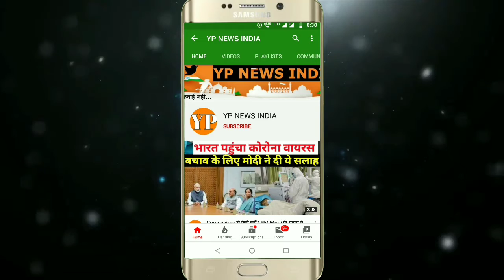Pm Modi ने की Corona Virus से बचने की अपील, कहा - लगा दो Janta Curfew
Janta Curfew to beat Coronavirus: PM Modi calls upon all to be home on 22 March.

पीएम ने कोरोना वायरस पर देशवासियों को जागरूक किया। प्रधानमंत्री नरेंद्र मोदी ने गुरुवार रात 8 बजे राष्ट्र को संबोधित किया. इस दौरान पीएम मोदी ने 22 मार्च रविवार को सुबह सात बजे से रात 9 बजे तक जनता कर्फ्यू का पालन करने की अपील की. साथ ही 60-65 साल से ज्यादा उम्र के लोगों को घर से बाहर नहीं निकलने की भी अपील की है।

धन्यवाद